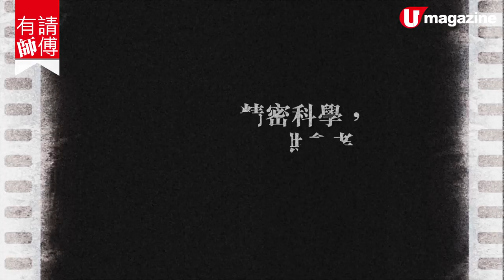【有請師傅】揀屋必睇！5大容易鬧鬼的家居風水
【容易鬧鬼的家居風水禁忌】屋企住得舒服，除了環境舒服，家居風水都好重要㗎！今日請到陳定幫師傅同我地講解容易鬧鬼嘅家居風水禁忌，污糟嘢就唔會埋到身啦~

全方位緊貼《U Magazine》社交平台